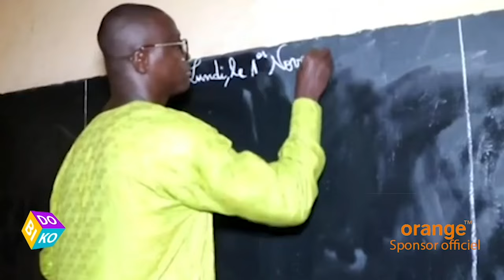BIKODO POSE LE DEBAT SUR L'IMPORTANCE DE LA NUIT DE LAYLAT AL QADR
Bikodo du 05 Avril 2024
Présentation : Aminata Koné
Invité :
Souleymane DEMBELE, Imam
Réalisation : Altesse Sissoko